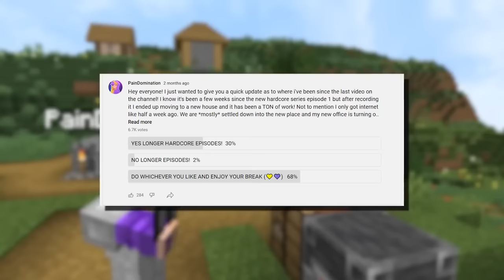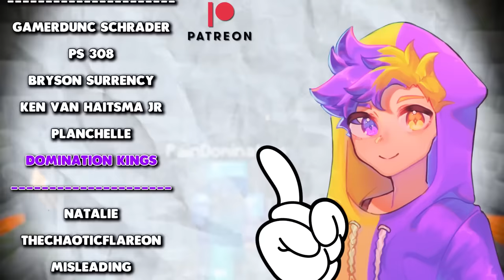I Became OVERPOWERED in Hardcore Minecraft in 24 HOURS... (#2)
After losing my previous world, I started over in hardcore minecraft, and today I set out to become OVERPOWERED. I got myself full diamond armor and tools with the best enchantments known to gamer!
This is episode 2 of my new Hardcore Season 2 series!

Hardcore Minecraft will flip any casual minecrafter upside-down with an onslaught of hostile mobs that do insane damage to you. In this video I conquered it by becoming overpowered!